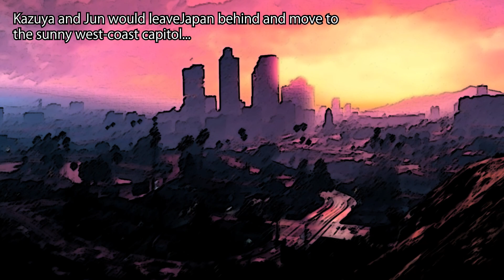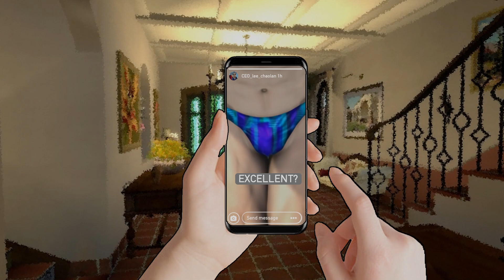TEKKEN - Kazuya catches Jun cheating on him for Lee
It goes as well as you think.